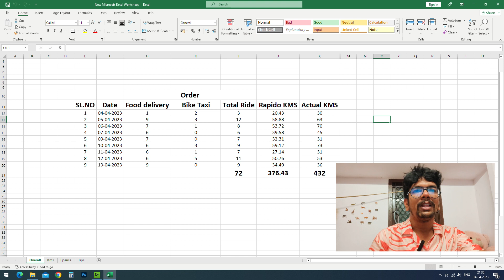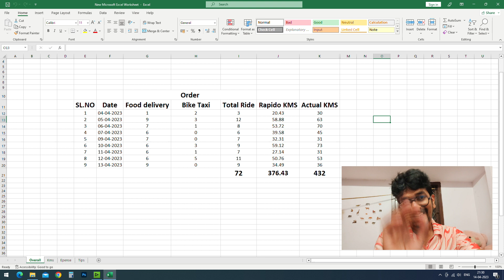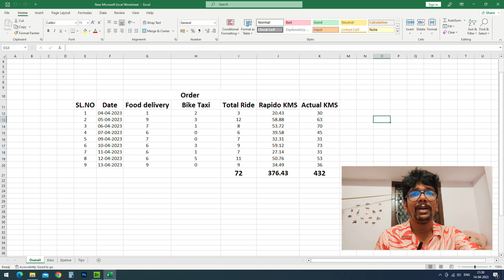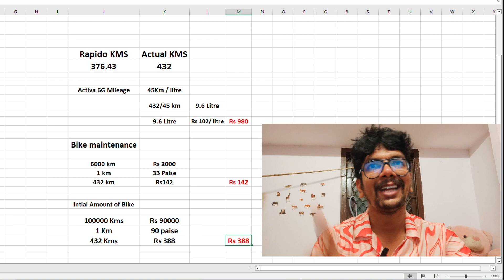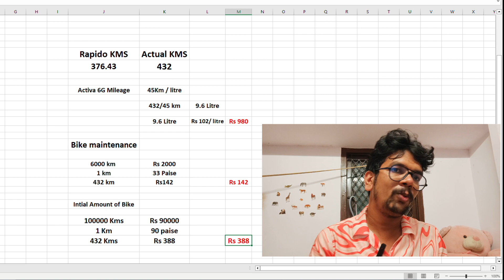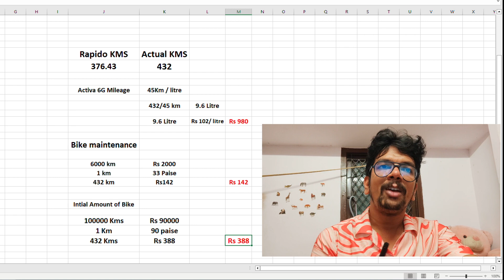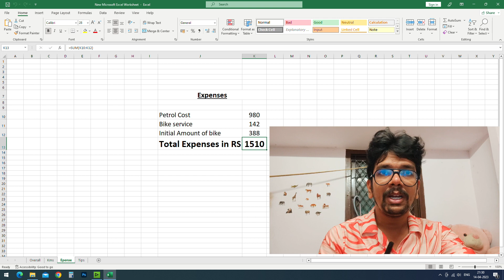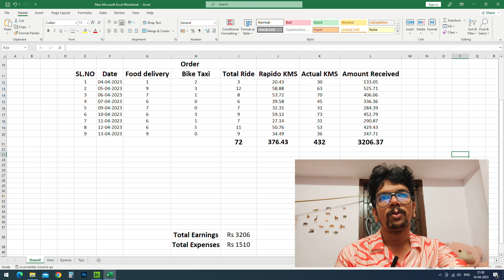Rapido Bike taxi review in Tamil | Rapido Captain Part time job